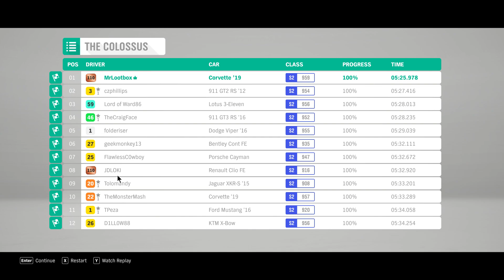Forza Horizon 4, Part 46, The Colossus, 1080p